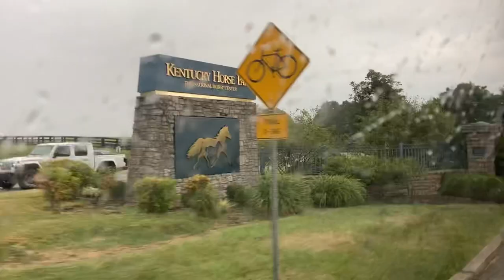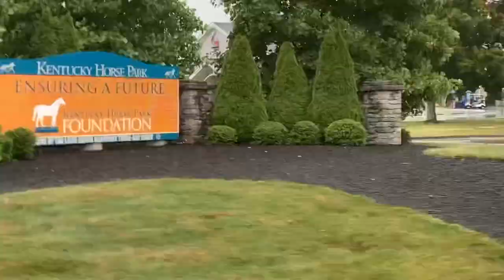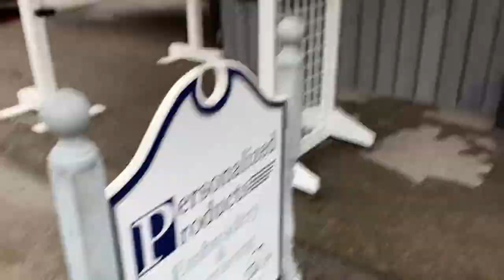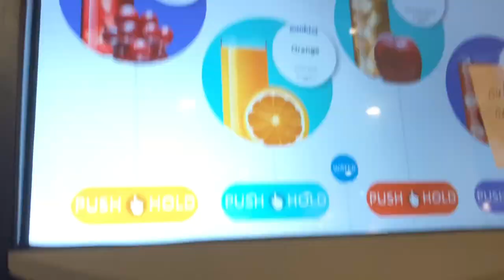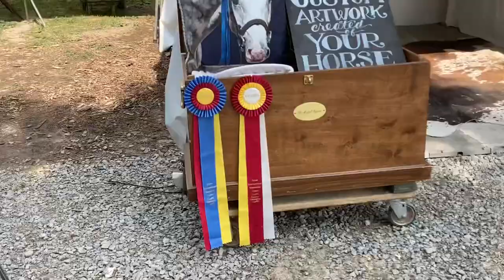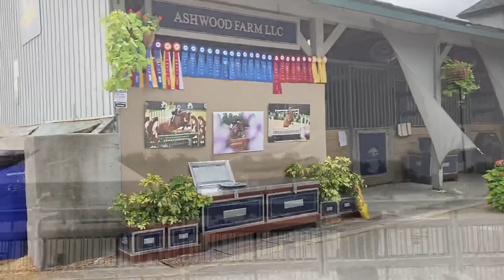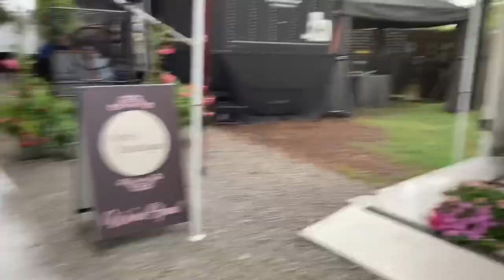Pony Finals || 3 Chestnuts and a Bay